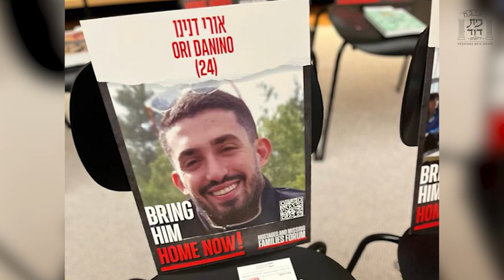🗣 Rabbi Avi Wiesenfeld 📜 Terumah 🔎 Emunah in the Darkest Times